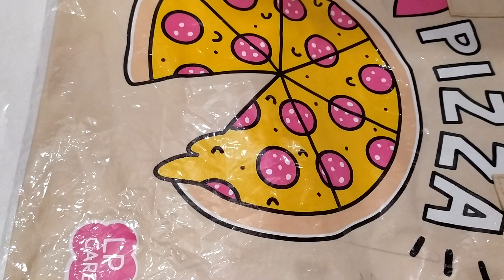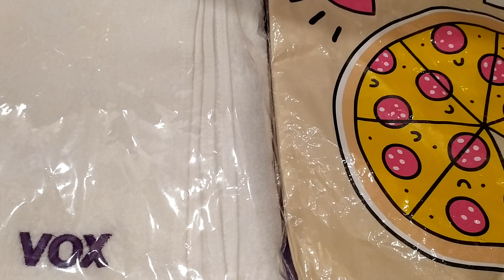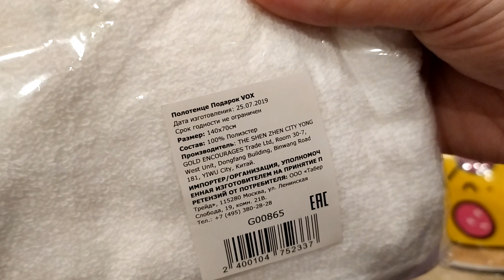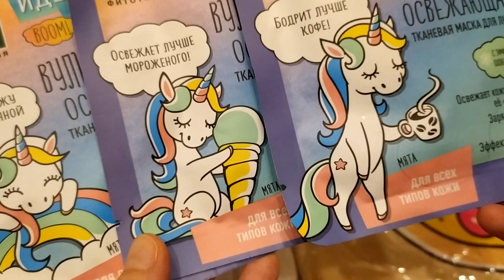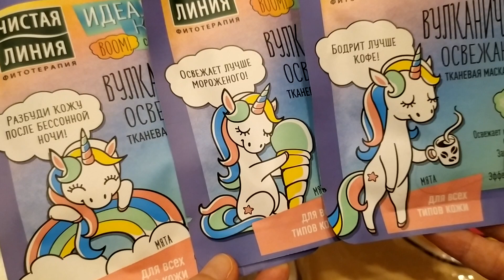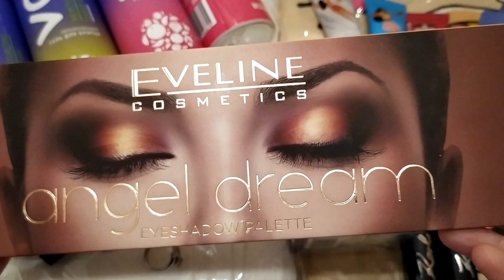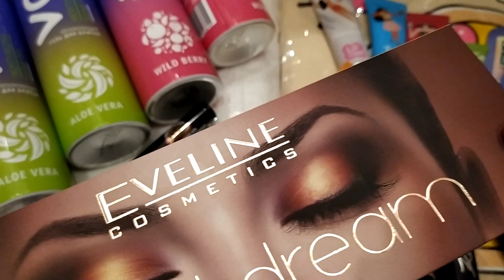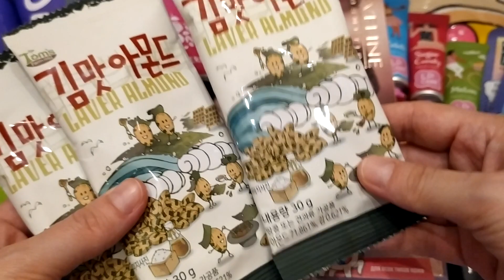Подружка, акции Ноября 2019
Девочки в видео имела ввиду что вторая сумка детского оттенка ,голубого, непонятного, но лично я своему бы ребенку не за что не одела бы вещи такой расцветки, хотя в детских магазинах его много , но для меня неприемлемый.
ФЕСТИВАЛЬ L’OREAL PARIS
Период акции: с 1 по 30 ноября 2019.

Условия акции:

Выберите продукцию L’Oreal Paris на сумму от 699 руб. из товаров, участвующих в акции в интернет-магазине или в розничном магазине Подружка.
При покупке в интернет-магазине подарок по акции – кольцо со SWAROVSKI CRYSTAL CHATON отобразится в корзине в момент оформления заказа.

ПОМАДА ДЛЯ ГУБ `LOREAL` KARL LAGERFELD ТОН 03 IRONIK
516.75 РУБ

ПОМАДА ДЛЯ ГУБ `LOREAL` KARL LAGERFELD ТОН 05 KARISMATIC

516.75 РУБ.

Условия акции:

Выберите три любых продукта из категории ВИТАМИНЫ и БАДы из товаров, участвующих в акции в интернет-магазине или в розничном магазине Подружка.

МИНДАЛЬНЫЕ ОРЕШКИ `TOM`S FARM` НОРИ 30 Г
3 шт
297 РУБ

МИНДАЛЬНЫЕ ОРЕШКИ `TOM`S FARM` СО ВКУСОМ КЛУБНИКИ 30 Г

99 РУБ.

МИНДАЛЬНЫЕ ОРЕШКИ `TOM`S FARM` СО ВКУСОМ ПЕРСИКА 30 Г
2 шт
0.02 РУБ

Условия акции:

Выберите три любые ТКАНЕВЫЕ МАСКИ ДЛЯ ЛИЦА И ГЛАЗ из товаров, участвующих в акции в интернет-магазине или в розничном магазине Подружка.

ЧИСТАЯ ЛИНИЯ: КРЕМ-МАСКА ДЛЯ ЛИЦА В ПОДАРОК

Условия акции:

Выберите два любых продукта ЧИСТАЯ ЛИНИЯ из товаров, участвующих в акции в интернет-магазине или в розничном магазине Подружка.

МАСКА ДЛЯ ЛИЦА `ЧИСТАЯ ЛИНИЯ` `ФИТОТЕРАПИЯ` ИДЕАЛЬНАЯ КОЖА ТКАНЕВАЯ ВУЛКАНИЧЕСКАЯ (ОСВЕЖАЮЩАЯ)
2 шт
178 РУБ

МАСКА ДЛЯ ЛИЦА `ЧИСТАЯ ЛИНИЯ` `ФИТОТЕРАПИЯ` ИДЕАЛЬНАЯ КОЖА ТКАНЕВАЯ ВУЛКАНИЧЕСКАЯ (ОСВЕЖАЮЩАЯ) 1 ШТ

0.01 РУБ

EVELINE: СРЕДСТВО ДЛЯ НОГТЕЙ, ТУШЬ ИЛИ МИЦЕЛЛЯРНАЯ ВОДА В ПОДАРОК

Условия акции:

Выберите продукцию EVELINE на сумму от 499 руб. из товаров, участвующих в акции в интернет-магазине или в розничном магазине Подружка.

ПАЛЕТКА ТЕНЕЙ ДЛЯ ВЕК `EVELINE` ANGEL DREAM 12 ТОНОВ

449.25 РУБ.

Условия акции:

Выберите продукцию VOX на сумму от 799 руб. из товаров, участвующих в акции в интернет-магазине или в розничном магазине Подружка.

ГЕЛЬ ДЛЯ БРИТЬЯ `VOX` ALOE VERA 200 МЛ
2 шт
388.50 РУБ

ГЕЛЬ ДЛЯ БРИТЬЯ `VOX` WILD BERRY 200 МЛ

2 шт
388.50 РУБ

LP CARE: СУМКА В ПОДАРОК

Условия акции:

Выберите продукцию LP CARE на сумму от 349 руб. из товаров, участвующих в акции в интернет-магазине или в розничном магазине Подружка.

КРЕМ ДЛЯ РУК И НОГТЕЙ `LP CARE` ТАИТИ 30 МЛ
74.25 РУБ.

КРЕМ ДЛЯ РУК И НОГТЕЙ `LP CARE` МАРОККО 30 МЛ
74.25 РУБ.

КРЕМ ДЛЯ РУК И НОГТЕЙ `LP CARE` ДЫНЯ 30 МЛ
74.25 РУБ

КРЕМ ДЛЯ РУК И НОГТЕЙ `LP CARE` КОНФЕТА 30 МЛ
74.25 РУБ.

КРЕМ ДЛЯ РУК И НОГТЕЙ `LP CARE` ТРОПИЧЕСКИЙ 30 МЛ
74.25 РУБ

ТЕНИ ДЛЯ ВЕК `ESSENCE` EYESHADOW ТОН 12
148.50 РУБ

ТЕНИ ДЛЯ ВЕК `ESSENCE` EYESHADOW ТОН 06
148.47 РУБ.